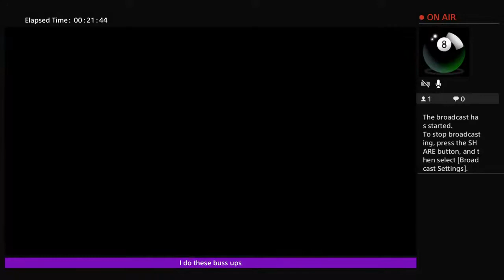THETRUTH256HSV's Live PS4 Broadcast